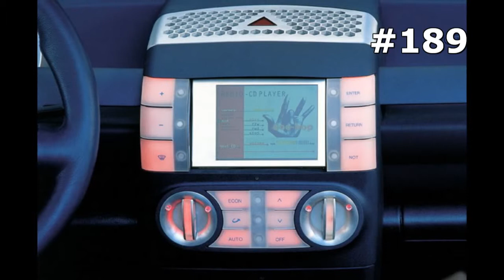#189.Audi AL2 Open End 1997 (АВТОКОНЦЕПТ)